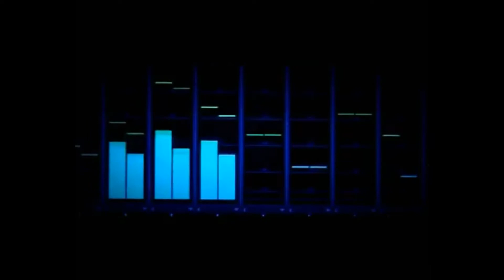PUTO PRATA Entra na Lista Youtube Kuduro, I Love Kuduro TV